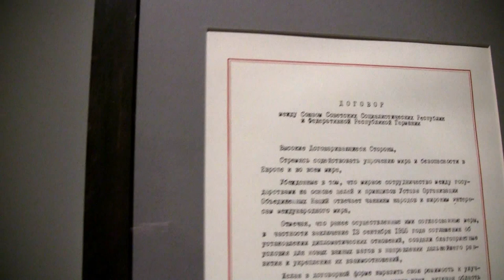Поцелу́й: Брежнев - Хо́неккер (Honecker) - kiss passionately Kuss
поцелу́й (Брежнев - Хо́неккер) - прикосновение губами к кому-либо или чему-либо для выражения любви или в знак почтения. Поцелуи часто сопровождаются объятиями. Поцелуй является темой многих произведений искусства. Хо́неккер (нем. Erich Honecker; 25 авг 1912, Нойнкирхен - 29 мая 1994, Сантьяго-де-Чили). The exhibition opens cross year of Russia-Germany 2012/13 and is held under the patronage of the President of the Russian Federation V. Putin and President of the Federal Republic of Germany, Joachim Gauck. Joint cultural and historical project gathered in a single exhibition space of more than seven hundred sites provided 75 participants from the Russian and German sides, museums and archives in Austria, Switzerland and Latvia. After exposure, the State Historical Museum exhibition will be held at the New Museum in Berlin (from 6 Oct 2012 to 13 Jan 2013). The chronological framework of the exhibition project - X-XX centuries, from the Middle Ages to the era of achievement and turmoil of recent times - cover the thousand-year period of the history of our people, to include many of the same record pages. Presents exhibits relating to different aspects of historical life of nations and peoples of the two countries, diplomacy, literature, economics, science, architecture, literature, commerce, film, etc. The relevant sections of the exhibition reflects not only historical landmark events, but also human destiny, and individual events. The exhibition is unique and the fact that more than half of the exhibits are displayed for the first time. Among the monuments of great historical and literary value, are: the oldest manuscripts - Izbornik Prince Sviatoslav (1073) and Psalms Egbert (ok.980), which represent the first portraits of the Russian-German families. Exhibited items from the Amber Room, presented by the Prussian King Friedrich Wilhelm I to Peter I; wooden relief panels XIV. with images of Russian fur hunters of the Church of St.. Nicholas in Stralsund, one of the Hanseatic cities at the Baltic coast, the portrait of Baron Sigismund Herberstein diplomat, author of the famous "Notes on Muscovy", which became a bestseller among the readers of Western Europe in the XVI-XVII centuries. Award saber General M. Platov and G. Blucher , note-book FM Dostoevsky and draft notes of the novel "The Possessed", created in Germany, autographs IV Goethe, Schiller, F. Tyutchev, A. White, canvases A. Ivanov, O. Kiprensky, F. Overbeck, K. Friedrich, models and photographs of buildings and churches built by German architects in Russia, the relics associated with MV Lomonosov, G. Miller, J. Berkhanom, H. Geisler, P. Pallas, NV Timofeev-Resovskii, etc. The landmark interstate agreements of modern and contemporary, including Rapallo Treaty (1922), according to which the two countries recognized each other as equal partners, the Treaty of Non-Aggression between Germany and the Soviet Union (1939).